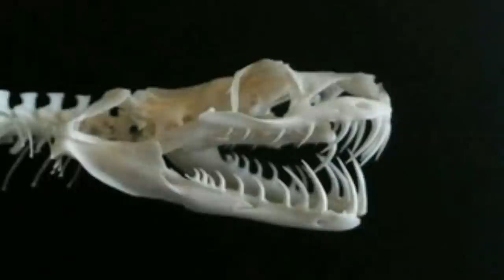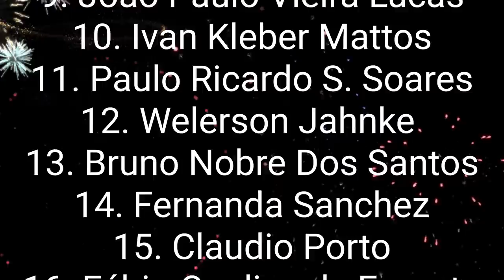Cobra Píton Verde arborícola Morelia viridis | Biólogo Henrique o Biólogo das Cobras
O píton verde das árvores ( Morelia viridis ) é uma espécie de cobra da família Pythonidae . A espécie é nativa da Nova Guiné , de algumas ilhas da Austrália Descrito pela primeira vez por Hermann Schlegel em 1872, era conhecido por muitos anos como Chondropython viridis . Como seu nome comumsugere que é uma cobra verde brilhante que pode atingir um comprimento total (incluindo a cauda) de 2 m (6,6 pés) e um peso de 1,6 kg (3,5 lb), com as fêmeas ligeiramente maiores e mais pesadas que os machos. Vivendo geralmente em árvores, a píton verde das árvores principalmente caça e come pequenos répteis e mamíferos. É um animal de estimação popular e muitos na natureza têm sofrido com o contrabando em grande escala de pítons verdes das árvores capturadas na natureza na Indonésia. Apesar disso, a piton verde é classificada como a menos preocupante na Lista Vermelha da IUCN de espécies ameaçadas de extinção.

O naturalista alemão Hermann Schlegel descreveu a píton verde em 1872 como Python viridis , [4] a partir de dois espécimes coletados nas ilhas Aru, na Indonésia. [5] Seu compatriota Adolf Bernhard Meyer erigiu o gênero Chondropython (embora reconhecida semelhança com Morelia ) e descreveu a píton verde como Chondropython azureus em 1874, [6] a partir de um espécime coletado em "Kordo", posteriormente determinado como sendo Korido em Biak Ilha. Isso foi destruído na Segunda Guerra Mundial. [7] O naturalista francês Henri Émile Sauvage descreveu o pulcher de Chondropythonde um espécime da Ilha Mansinam , Irian Jaya.

Por muitos anos, a píton verde-arbórea foi classificada como a única espécie do gênero Chondropython , com o nome binomial C. viridis . Em 1993, o professor Arnold G. Kluge publicou uma análise filogenética detalhada que descobriu que a píton verde estava aninhada no gênero Morelia e mais intimamente relacionada à píton de escala áspera ( M. carinata ). [8] Portanto, tornou-se Morelia viridis . Dois estudos de DNA mitocondrial e nuclear publicados em 2013 e 2014 apresentaram resultados diferentes, um confirmando a espécie em Morelia , o outro colocando-a como um desdobramento inicial do gênero Python infantilAntaresia . Este último resultado foi considerado anômalo por pesquisadores posteriores.

Raymond Hoser descreveu a população australiana como uma subespécie separada Chondropython viridis shireenae , depois de sua esposa Shireen, observando que o táxon consistentemente tinha manchas brancas ao longo da espinha dorsal, enquanto as cobras da Nova Guiné e da Indonésia só às vezes tinham essa característica, e a análise molecular mostraria fora a nitidez. [9]Um estudo genético por Lesley Rawlings e Stephen Donnellan em 2003 do DNA mitocondrial da píton verde da árvore encontrou duas linhagens distintas: uma linhagem do sul compreendendo populações da Austrália, Ilhas Aru e Nova Guiné ao sul das terras altas centrais, e uma linhagem do norte de Nova Guiné ao norte das terras altas centrais e da Península de Vogelkop e da Ilha de Biak. Os dois provavelmente divergiram cerca de 5 milhões de anos atrás, com o surgimento da cordilheira central na Nova Guiné. Os autores sugeriram que isso poderia explicar o fraco sucesso de reprodução na Austrália se as pessoas estivessem tentando, sem saber, criar as pítons verdes das árvores do norte e do sul, já que não eram parentes próximos. Os dois taxa são indistinguíveis na aparência.

O píton verde da árvore é caracterizado por um corpo relativamente fino. A cauda relativamente longa representa cerca de 14% do comprimento total. A cabeça é grande e claramente definida a partir do pescoço. O focinho é grande e angular. O corpo é triangular em seção transversal com uma espinha visível. A espécie geralmente atinge um comprimento total (incluindo cauda) de 150–180 cm (4,9–5,9 pés), mas as fêmeas grandes podem atingir 200 cm (6,6 pés). O tamanho também varia dependendo da região de origem. O peso é altamente dependente do estado nutricional do animal. Os machos podem pesar cerca de 1.100–1.400 g (2,4–3,1 lb), as fêmeas até 1.600 g (3,5 lb), embora os espécimes selvagens sejam normalmente muito mais leves do que isso. Especialmente os espécimes grandes que podem pesar até 2.200 g (4,9 lb) são invariavelmente fêmeas, que, como a maioria das cobras, são ligeiramente maiores e mais pesadas do que os macho
M. viridis é encontrado na Indonésia ( Misool , Salawati , ilhas Aru , Ilhas Schouten , a maioria de Nova Guiné Ocidental ), Papua Nova Guiné (incluindo ilhas próximas do nível do mar a 1.800 m de altitude, Normanby Ilha eo d'Ilhas Entrecasteaux) e Austrália ( Queensland ao longo da costa leste da Península de Cape York ). O tipo de localidade fornecido é "Aroe-eilanden" (Ilhas Aru, Indonésia). [2]

Esta espécie é simpátrica com M. spilota e as duas frequentemente competem no mesmo nicho ecológico.